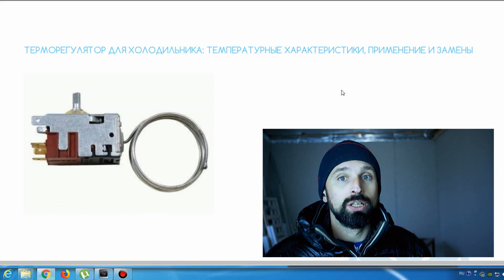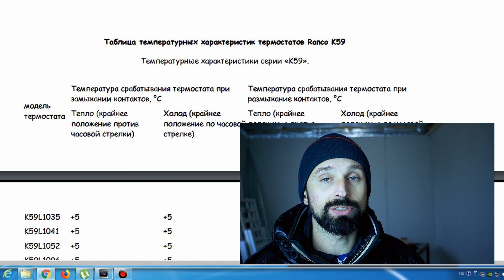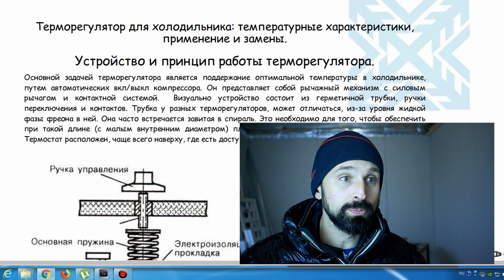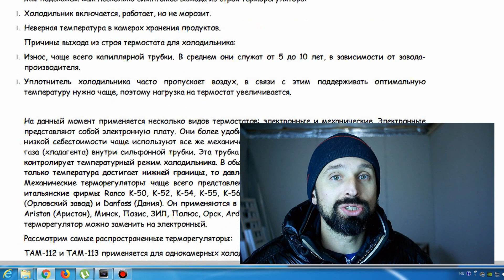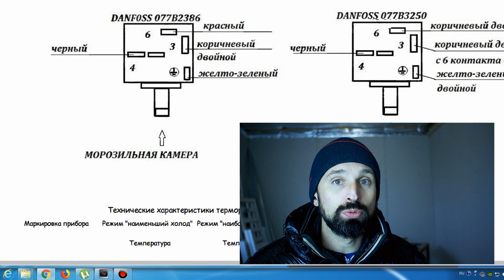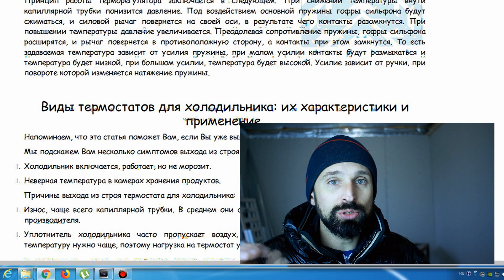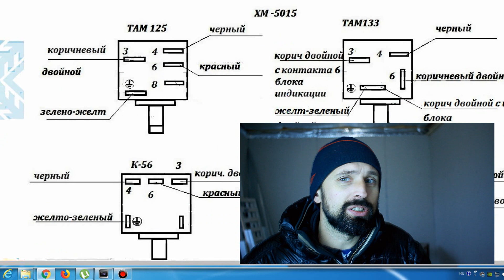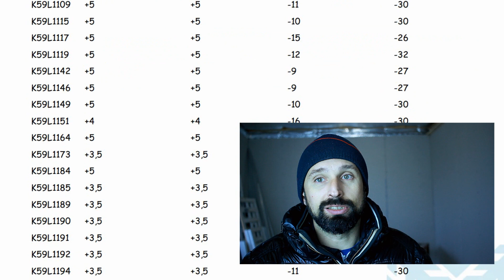Курсы холодильщиков Взаимозаменяемость термостатов. К-59 К-54 К-50